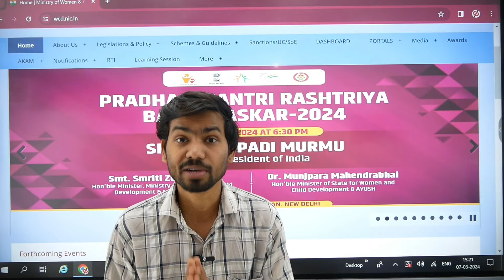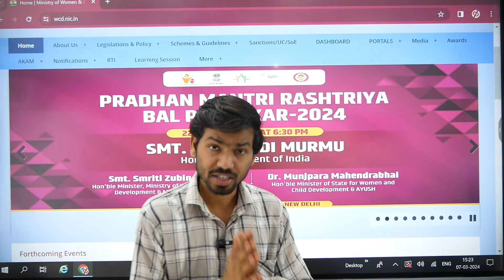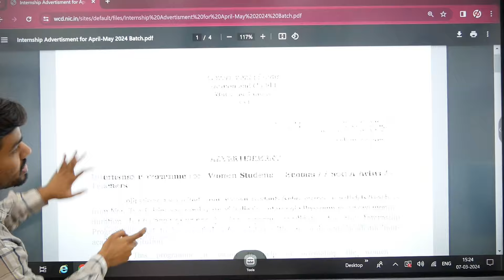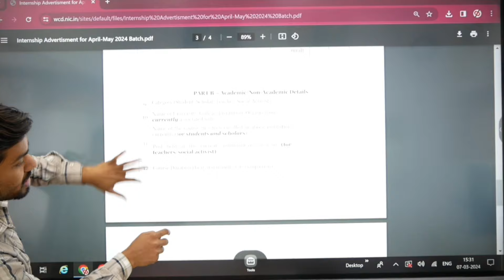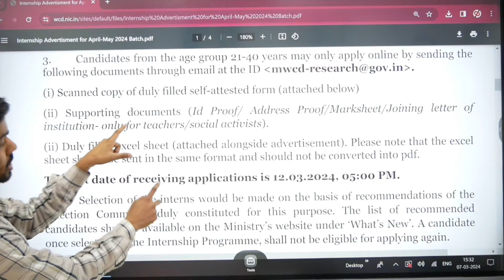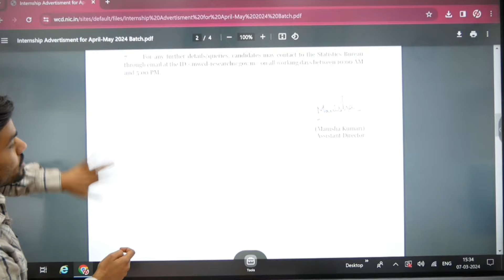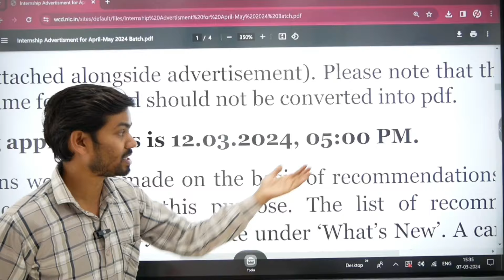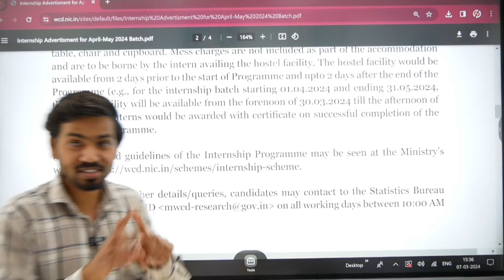Internship In Ministry of women and child development | Government internships 2024 WCD INTERNSHIP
The Ministry of Women and Child Development is offering an exciting opportunity for individuals to gain valuable experience through their internship program in 2023. As an intern in this government ministry, you will have the chance to work on a range of projects and initiatives focused on improving the lives of women and children across the country.

During your internship, you will have the opportunity to learn from experienced professionals in the field and gain hands-on experience working on a variety of tasks, including policy research, program development, and outreach and communications efforts. You will also have the opportunity to attend training sessions, workshops, and other events designed to help you develop your skills and knowledge in this important field.

In addition to gaining practical experience, interning with the Ministry of Women and Child Development will provide you with a unique opportunity to make a meaningful contribution to society. By working on initiatives aimed at empowering women and protecting children, you will be helping to build a brighter future for India.

This internship is open to individuals from a variety of backgrounds and educational disciplines, including social work, law, public policy, and communications. Applicants should have a strong interest in women's and children's issues and a desire to make a positive impact on society.
Internship In Ministry of women and child development ministry|| Goverment internships 2023
Government Internship
Public Service Internship
Federal Internshi
State Internship
Municipal Internship
Capitol Hill Internship
White House Internship
Political Internship
Policy Internship
Legislative Internship
Executive Internship
Judiciary Internship
Public Administration Internship
Public Policy Internship
Government Affairs Internship
Public Relations Internship
Communications Internship
Social Media Internship
Research Internship
Legal Internship
Human Resources Internship
Finance Internship
Accounting Internship
Budget Internship
Information Technology Internship
Cybersecurity Internship
Data Analytics Internship
Public Health Internship
Environmental Internship
Sustainability Internship
International Relations Internship
Diplomacy Internship
Foreign Policy Internship
Defense Internship
Intelligence Internship
Homeland Security Internship
Emergency Management Internship
Community Development Internship
Economic Development Internship
Workforce Development Internship
Education Internship
Science Internship
Technology Internship
Engineering Internship
Architecture Internship
Historic Preservation Internship
Art Internship
Museum Internship
Library Internship
Tourism Internship